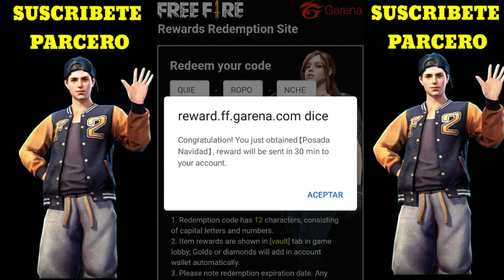NUEVOS CODIGOS 2 CODIGO GRATIS FREE FIRE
Hola parceros les traigo el 2 CODIGO DE FREE FIRE

Espero les sirva los códigos parceros